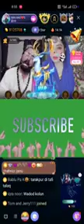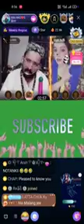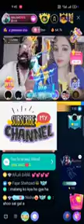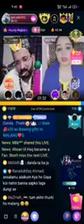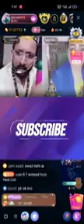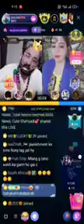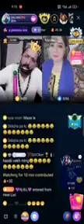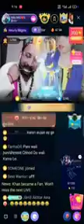Malang Mahnoor (Bigo Live )Derty punishment Mahnoor